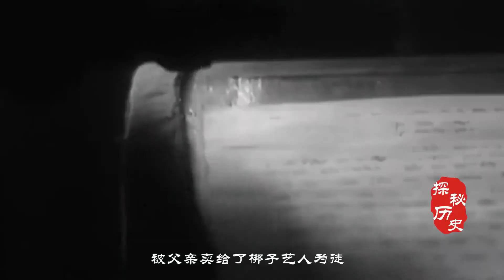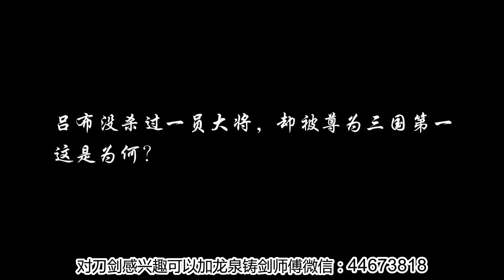结婚当天新娘被掉包，换成了新娘的姑姑，新郎无奈只好接受